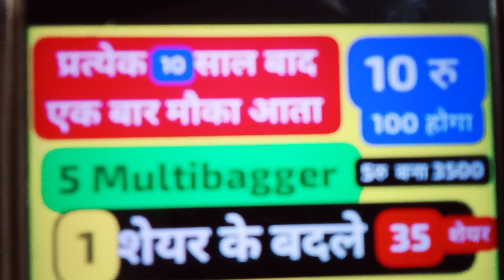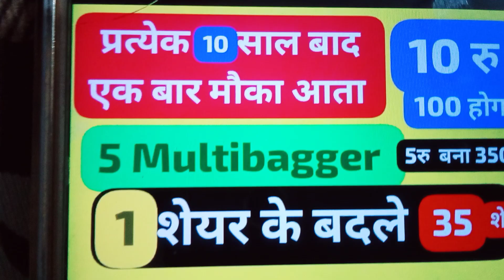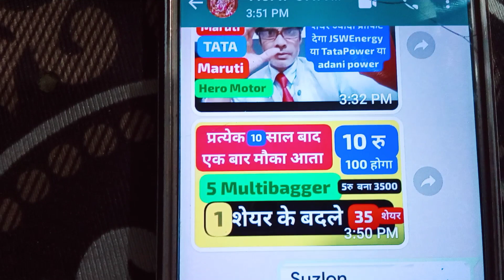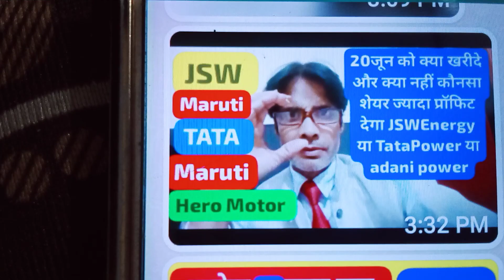प्रत्येक 10 साल बाद ये मौका आता है,5रु का शेयर बना 3500 और 7000 अब 10रु का शेयर 100रुपए! बनेगा